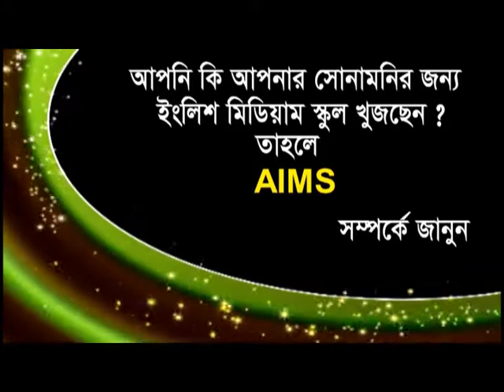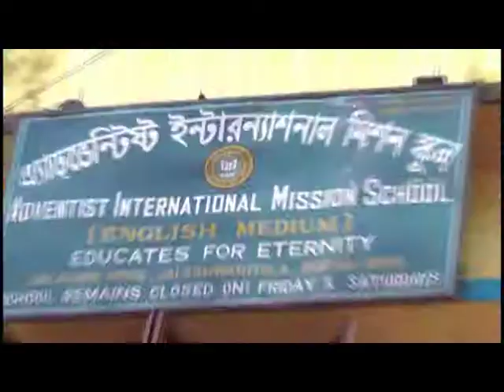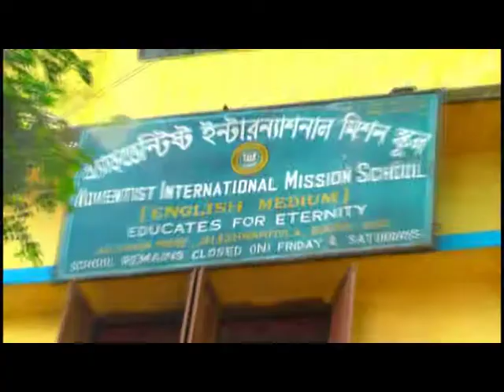Adventist International Mission School (AIMS),bogra. by - zaman rayhan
Adventist International Mission School (AIMS),bogra.
এডভেনটিস্ট ইন্টারন্যাশনাল মিশন স্কুল (এইমস),বগুড়া - বিজ্ঞাপন
Film director - zaman rayhan
ভিডিওচিত্র নির্মাণ - জামান রায়হান
A Noor Ad Production
"Noor ad" -
Full Name "Noor Advertising".
A media production house and event management service provider
"নুর অ্যাড" -
পূর্ণ নাম "নূর অ্যাডভার্টাইজিং" ।
(একটি মিডিয়া প্রোডাক্শন হাউস ও ইভেন্ট ম্যানেজমেন্ট সেবাদানকারী প্রতিষ্ঠান)

our services =
• Television advertising
• Radio advertising
• Newspaper advertising
• Mike Broadcast Recording
• recording (audio & vedio)
• natok,documentary,musical film
• Company Products/Service Promotion
• Banner,Bill Board,leaflet & poster
• event manegement
• Decorator & decoration service

আমাদের সেবা =
• টেলিভিশন বিজ্ঞাপন
• রেডিও বিজ্ঞাপন
• সংবাদপত্রে বিজ্ঞাপন
• মাইক প্রচার রেকর্ডিং
• রেকর্ডিং (অডিও এবং ভিডিও)
• নাটক,ডকুমেন্টারি,মিউজিক্যাল ফিল্ম
• ওয়েবসাইট
• কোম্পানি পণ্য/সার্ভিস প্রচার
• ব্যানার,বিলবোর্ড,লিফলেট এবং পোস্টার
• ইভেন্ট ম্যানেজমেন্ট
• ডেকোরেটর ও ডেকোরেশন সার্ভিস

Mobile - 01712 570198 , 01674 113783
Stay with us to know about our work……….
আমাদের কাজ সম্পর্কে জানতে আমাদের সাথে থাকুন।
Noor Ad other id Link
Noor ad Facebook
সাথে থাকার জন্য আপনাকে অনেক অনেক ধন্যবাদ।
Thank you very much for having with .